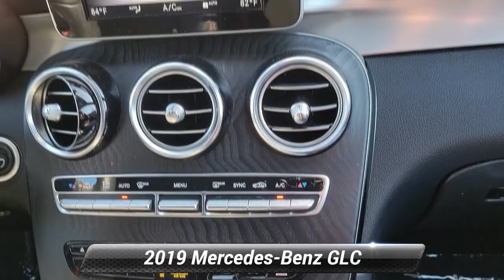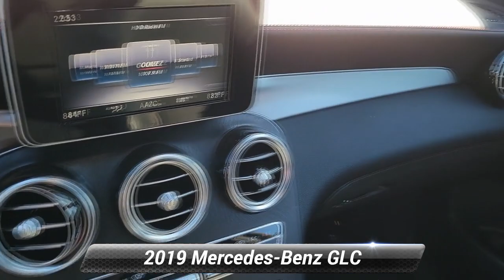Used 2019 Mercedes-Benz GLC AMG GLC 43, Stroudsburg, PA AB036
Ertle Subaru

Clean CARFAX. 2019 Mercedes-Benz GLC GLC 43 AMG* White V6 9-Speed Automatic 152 point inspection on every preowned vehicle GLC 43 AMG* 4MATIC* 4D Sport Utility V6 9-Speed Automatic 4MATIC* Tan Leather 4-Way Lumbar Support ABS brakes Anti-whiplash front head restraints Auto tilt-away steering wheel Auto-dimming door mirrors Auto-dimming Rear-View mirror Brake assist Electronic Stability Control Emergency communication system Exterior Parking Camera Rear Front dual zone A/C Garage door transmitter: Homelink Genuine wood dashboard insert Heated Front Seats Heated front seats Leather steering wheel Memory seat Outside temperature display Overhead console Panic alarm Passenger door bin Power adjustable front head restraints Power driver seat Power Heated Front Seats Power Liftgate Premium audio system: COMAND Rear fog lights Rear window defroster Remote keyless entry SiriusXM Speed control Steering wheel memory Steering wheel mounted audio controls Telescoping steering wheel Tilt steering wheel Wheels: 20"AMG Multi-Spoke w/Black Accents.*br**br*Small enough to know you but large enough to serve you.

[RLVID:4371:50adcc8f1643adc3:98602fb70dc8c2db:1]